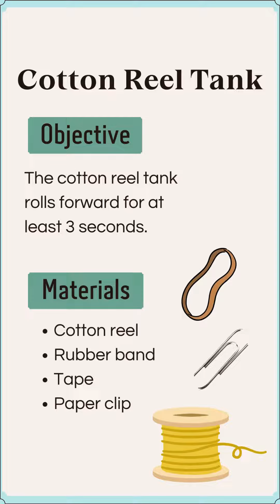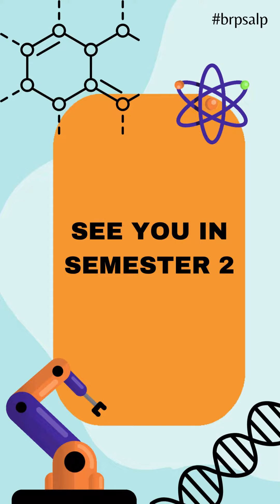STEM Challenge 2024: Cotton Reel Tank